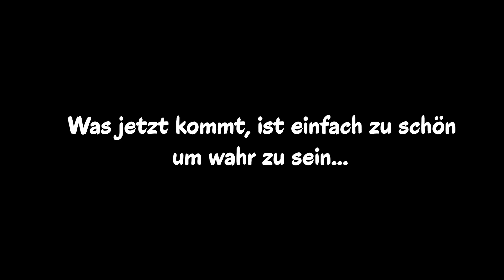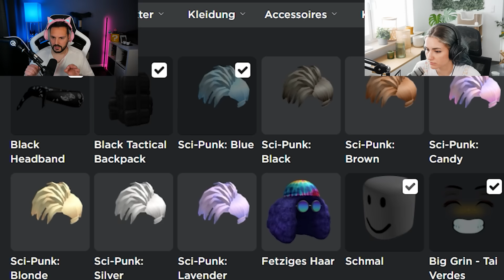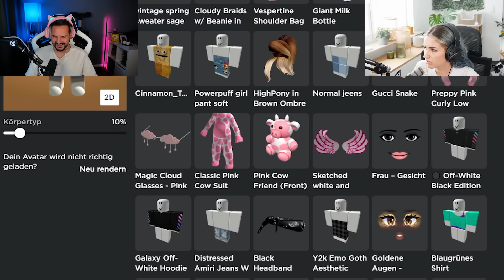WIE NICE IST DAS DENN BITTE?! Was wäre, wenn ROBLOX UNS LIEBEN WÜRDE 😍😘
Was wäre eigentlich, wenn uns ROBLOX SO RICHTIG LIEBEN WÜRDE! Einfach alles umsonst, alle Gamepässe in Brookhaven bekommen oder 50 Royal Eggs geschenkt bekommen!
Das wäre doch zuuuu nice!